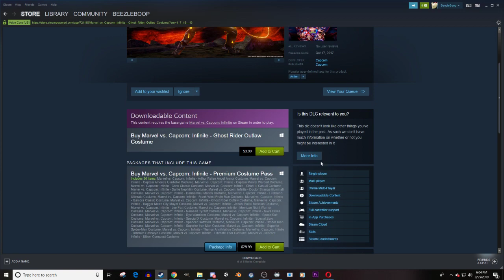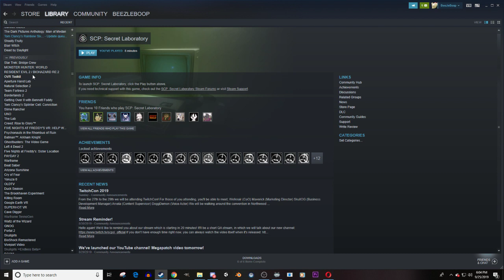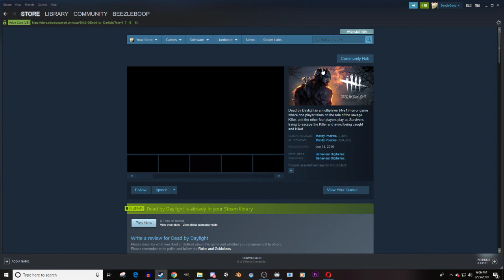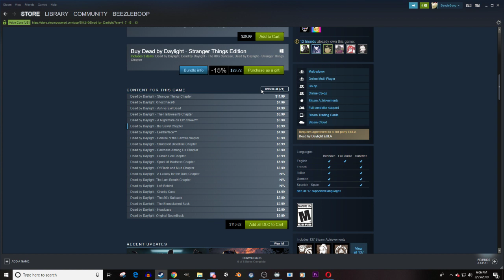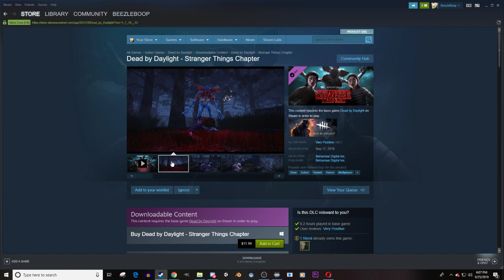💀SORRY IM LATE💀